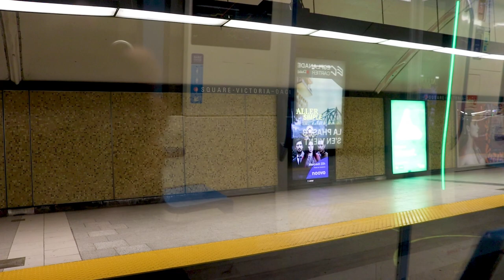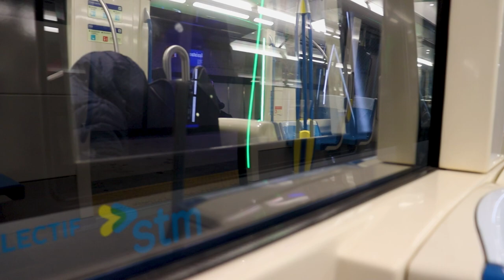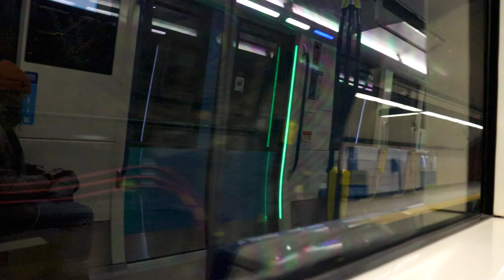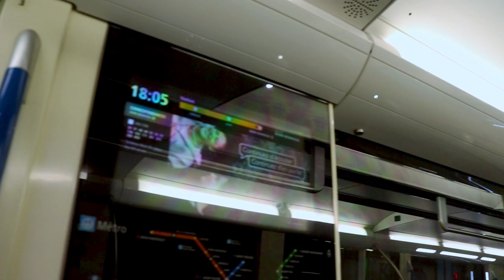[Montréal Métro] Ride Onboard Set 70 To Henri-Bourassa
Welcome aboard set 70!

Today we are riding on the last train, during rush hour, that goes to Henri-Bourassa (run 253) instead of Montmorency!